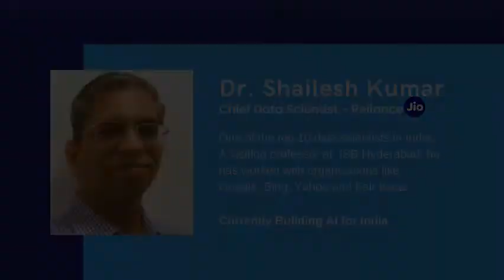What Is AI , by the guru , Dr. Shailesh Kumar Chief Data Scientist Reliance Jio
Pallav (Founder - Aimadesimple.com) in conversation with Dr. Shailesh to help managers and executives get started in Artificial Intelligence

Learn the basics of machine learning and ai on 11th July